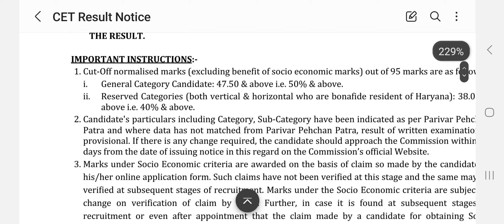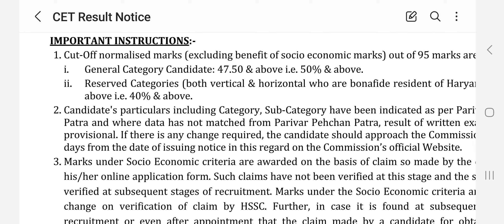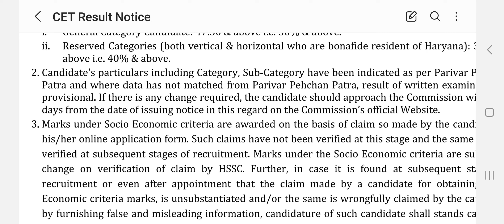Cet result मे गडबड, Gen, Ews, Sc, Bca, Bcb, ऐसे करवाए Result ठीक, 15 दिन मे Result होगा ठीक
Cet Qualify Today Court Case Hearing Next Date 21 फ़रवरी 2023, Court मे क्या हुआ !!

👉👉 CET QUALIFY TODAY COURT CASE HEARING LIVE STATUS

👉👉 CET RESULT TODAY NEWS

👉CET QUALIFY TODAY COURT CASE HEARING LIVE STATUS, CET RESULT TODAY NEWS, Lunch के बाद  सुनवाई

Cet Qualify Court Case Hearing कल, Cet Result भी कल !! HSSC V/S NTA V/S HIGHCOURT

Cet Exam नहीं हुआ Qualify Nature का, cet result news, cet result date

CET Result Date, hssc cet result date, nta cet result date update, cet result date 2023